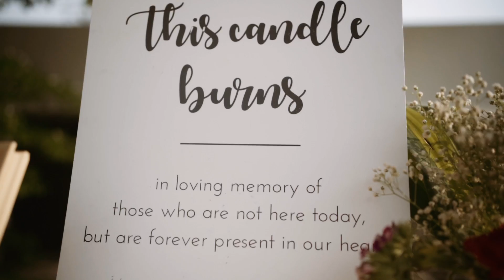Hansika & Sushant // Insta Cut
Here's a sneak peak into a beautiful wedding with hints of Assamese culture that we had filmed earlier this year.